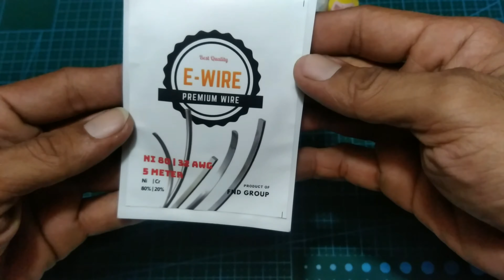reCoil cartridge : ganti kawat pandora pod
Di video kali ini sekedar share cara ganti kawat coil cartridge pandora pod.pod murah dengan harga 120ribuan ,cartrigde bisa kita bongkar agar awet dan tahan lama.disini kami menggunakan alat dan bahan seadanya,alias ekonomis 😀😀😀
Untuk kawat coil bisa didapat di online shop terpercaya atau vapestore terdekat
Alangkah baikny klo ganti cartridge baru,biar selalu fresh.😎
Salam ngebul.